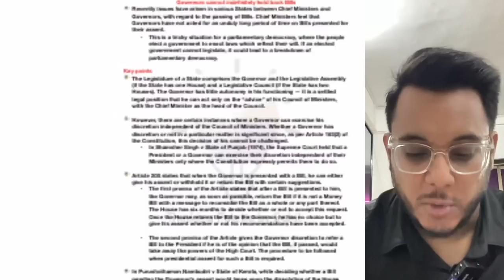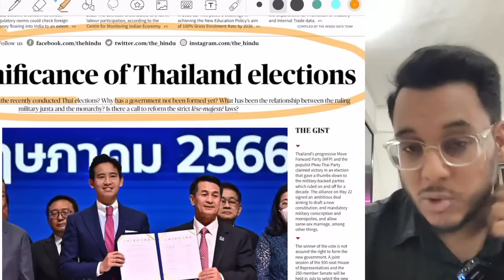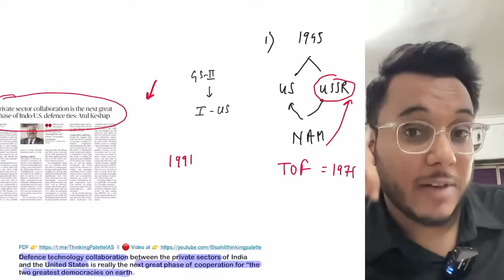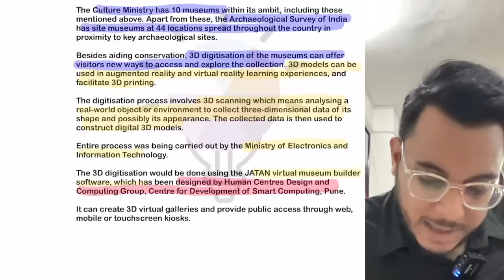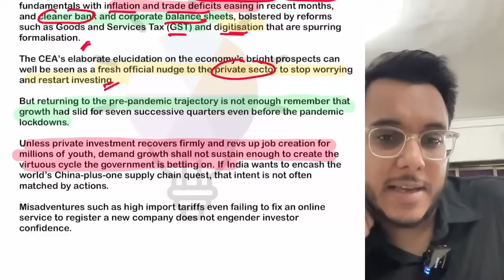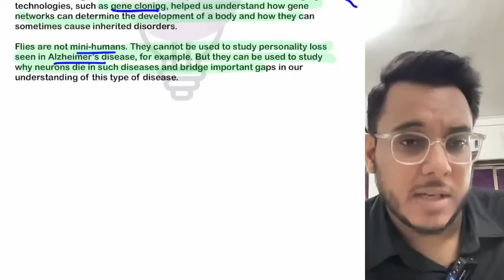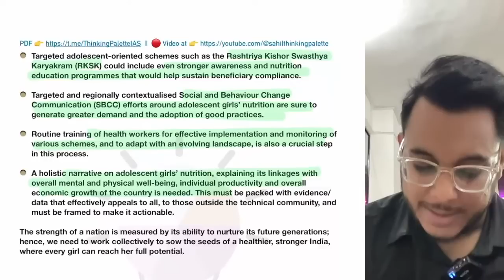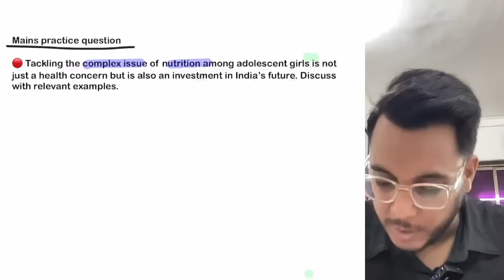12th June 2023 | The Hindu Newspaper Analysis | Live Current Affairs for UPSC IAS by Sahil Saini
The Hindu Editorial Analysis | Current affairs for UPSC | 12th June 2023  | The Hindu Analysis by Sahil Saini

the hindu
editorial analysis
upsc syllabus
upsc strategy
Prelims strategy